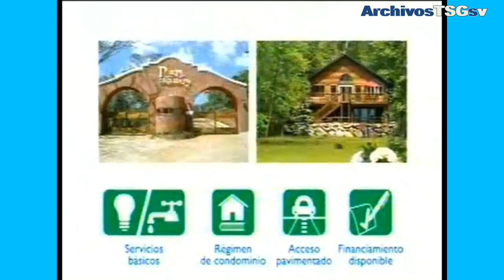[Incompleto] Canal 6 TCS: Tanda Comercial (Agosto 2008)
Creditos a SanRafael en Twitch

Donaciones: (No obligatorio)
- Banco Agrícola